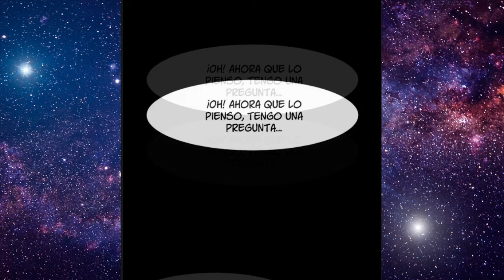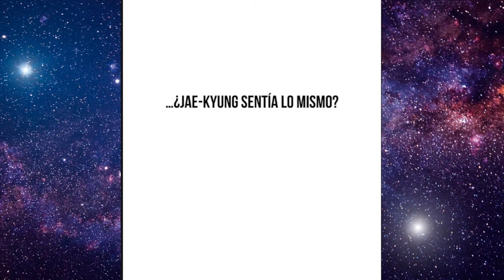❌ El PROTA QUE DESCUBRE EL SECRETO DE SU MEJOR AMIGA *TEMPORADA 3 PARTE 7* | El secreto de Jae-kyung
Nombre del Manwha: El secreto de Jae